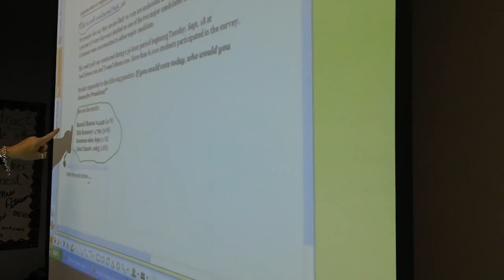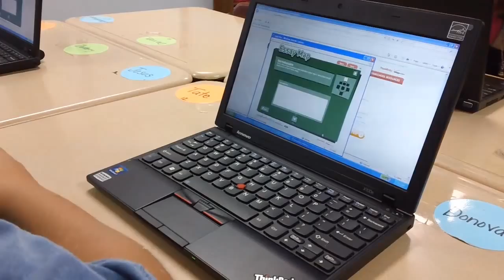DeZavala Elementary - Informational Text using OneNote & ReadWriteThink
5th grade students at DeZavala Elementary use Microsoft OneNote and ReadWriteThink Essay map to analyze an election article found at TweenTribune.

Students used OneNote annotation tools to label parts of an informational text article and take notes on their thoughts of the article. Students then used ReadWriteThink's Essay Map to organize thoughts for an analysis paper.